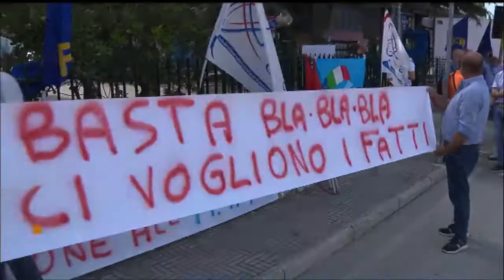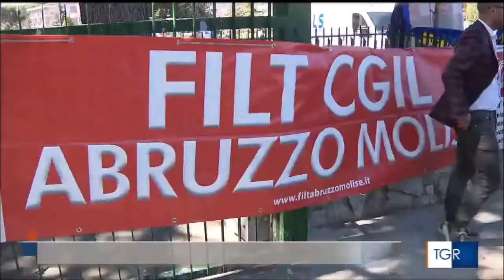CASO ATM, OGGI SIT-IN DEI LAVORATORI: "LA REGIONE REVOCHI LA CONCESSIONE"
La protesta davanti a Palazzo D'Aimmo. L'azienda continua a non pagare gli stipendi o a farlo in ritardo, denunciano i sindacati. L'assessore regionale ai trasporti Pallante: "Avviato l'iter di diffida preliminare". Domani sciopero di 4 ore dalle 19 alle 23. Servizio andato in onda l'11 luglio 2022 su RAI TGR MOLISE